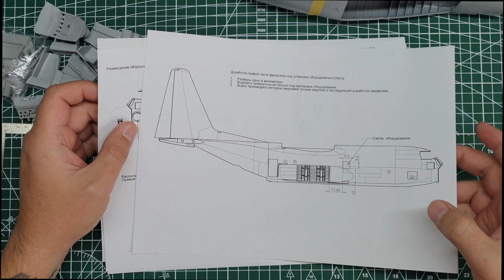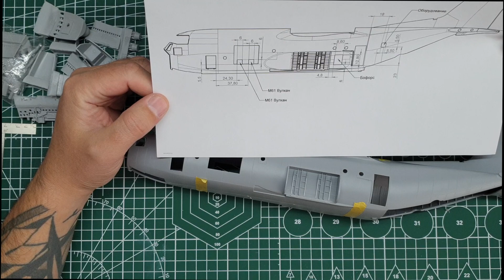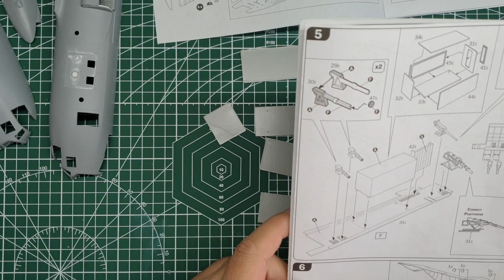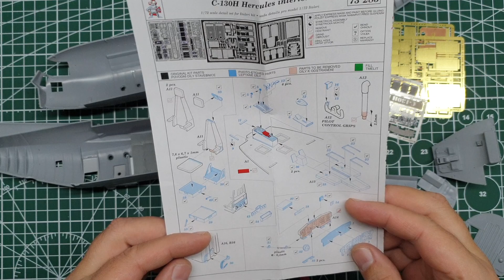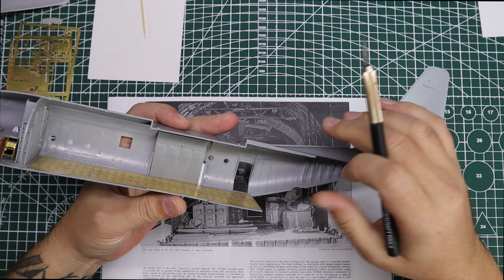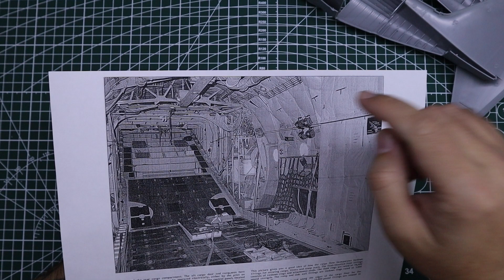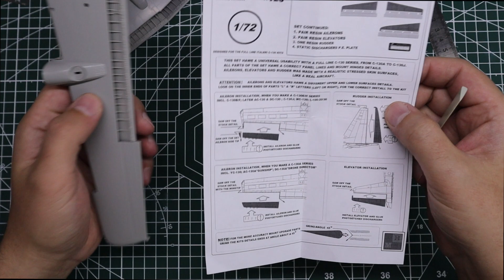Сборка модели - Italeri AC-130H "Spectre" 1/72 + Звезда С-130Н 1/72 (+English sub) ч.2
Друзья, вторая часть сборки Italeri AC-130H "Spectre" 1/72 + Звезда С-130Н 1/72. В данном видео будет работа со смолой - двигатели, элероны, рули, конверсия на спектр, травление интерьера.

Если вам необходимо пополнить Вашу коллекцию готовой моделью самолёта, танка, автомобиля, поезда - заходите на мой сайт.
Там вы сможете заказать сборку, а так же посмотреть готовые модели.

Если есть какие вопросы - задавайте! Отвечу всем.